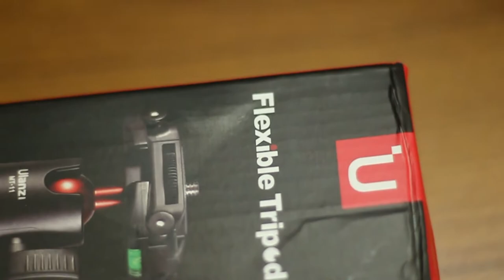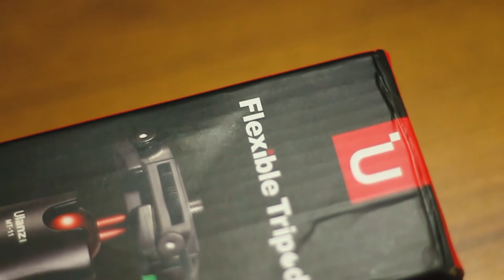Ulanzi Tripod MT-11 Review Bangla | Ulanzi Octopus mini Flexible vlogging Tripod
কম প্রাইসে অকটোপাস ট্রাইপড
Price of this tripod: 1350 Tk

ulanzi mini tripod, flexible tripod review and ulanzi flexible tripod review,

Ulanzi Tripods:
ulanzi tripod mt-32 , ulanzi tripod mt-33 , ulanzi tripod mt-34 , ulanzi tripod mt-29

Ulanzi tripod gopro and best vlogging tripod, ulanzi mt-11 octopus tripod

This is a cheap tripod for vlogging and cheap tripod for camera and tripod for gopro . I will shoot tripod unboxing.